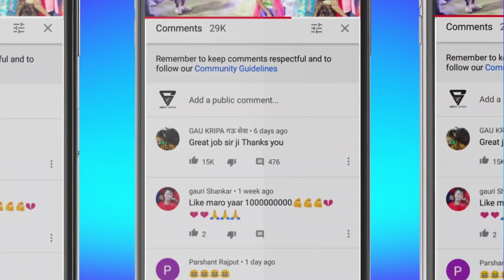नवरात्रि गरबा वीडियो छकतला 2021 || Navratri Garba Chhaktala 2021 || Garba Video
9️⃣4️⃣0️⃣6️⃣6️⃣1️⃣1️⃣2️⃣5️⃣8️⃣

This video is just entertainment Not for any other .Reavideo